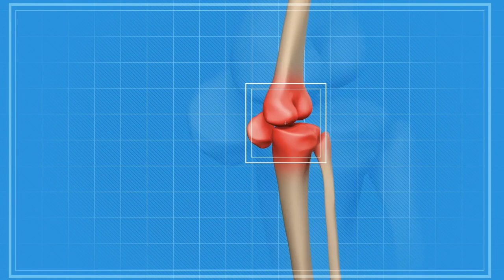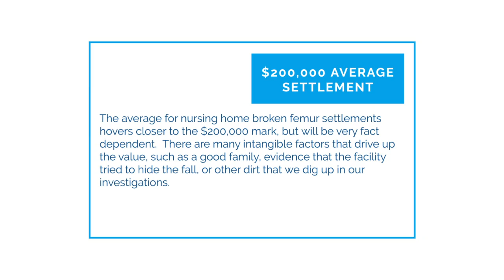Average Settlement For A Broken Femur In A Nursing Home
The average settlement for a broken femur in the state of Maryland mirrors the amounts seen in most states in the US.

This ranges on average from $150,000-$250,000.

It is possible that average settlements for a broken femur can have values lower than this, or higher.  Keep in mind that the greatest percentage of cases in this average are car accidents, and those settlements will be less than a settlement for this same injury in a nursing home.

These higher settlement values are related to circumstances that aggravate the injury due to negligence on the part of care workers who are supposed to help ensure injuries like a broken femur are mitigated.  Also, factors such as drunk driving by a defendant can increase the value of a case and settlement.